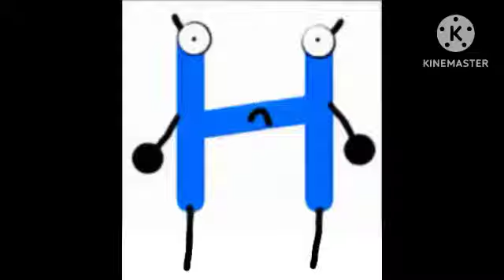Preview 2 Harriet From AlphaLezzas Deepfake